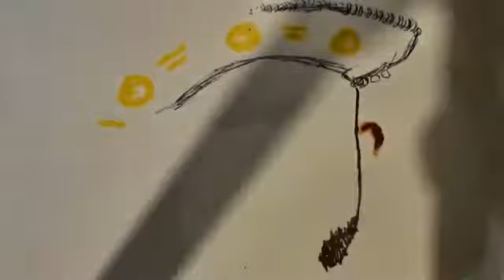How to Draw KING HENRY Vİ !!!!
How to draw the infamous Tudor, King Henry Vİ, who reigned from 1509 in England. Super fun and epic to do, all you need is a sharpie, pencil, biro and some